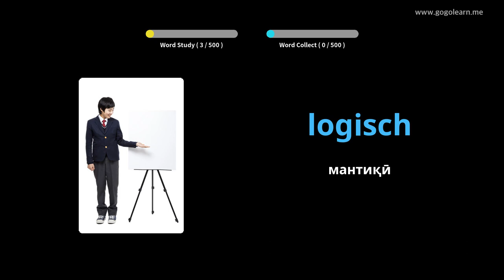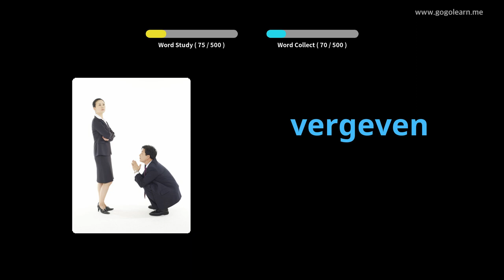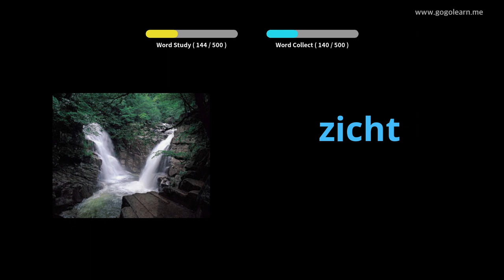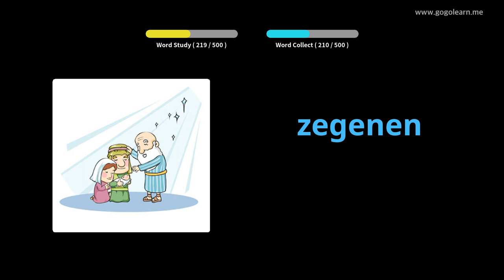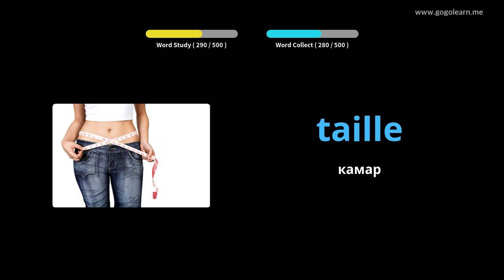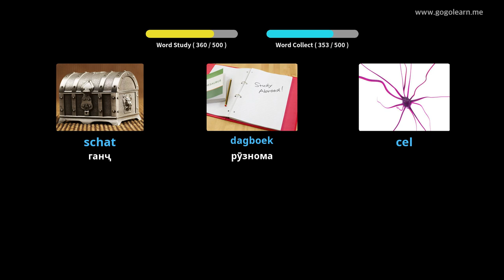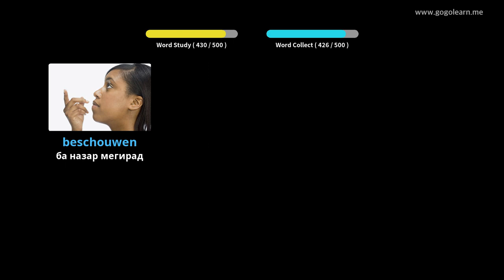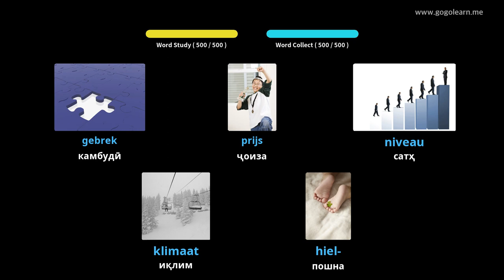Мактаби ибтидоии луғатии голландӣ | Golearn